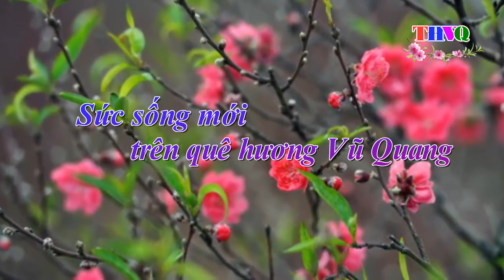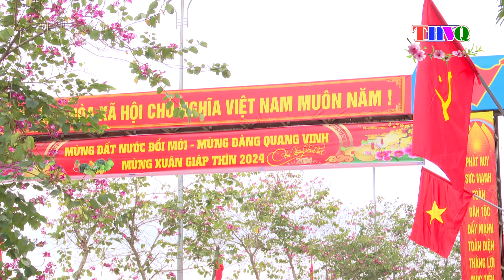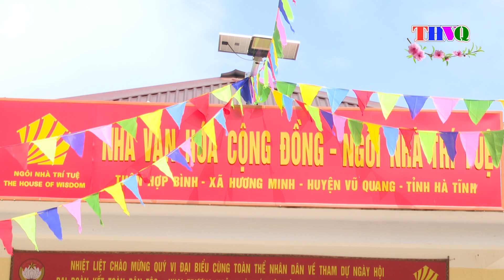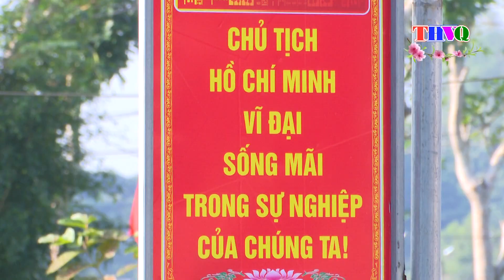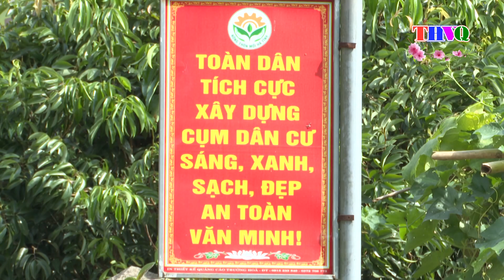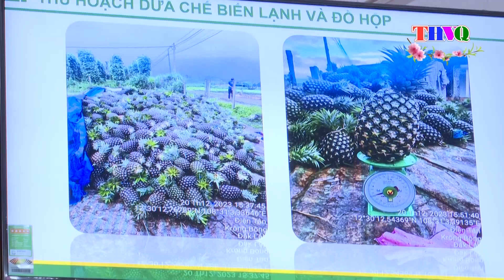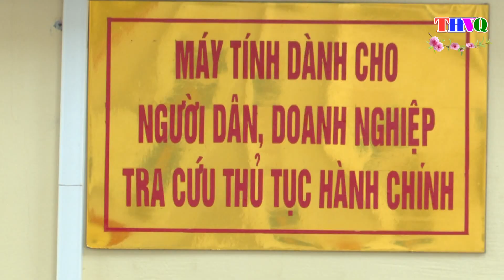Phóng sự : Sức sống mới trên quê hương Vũ Quang